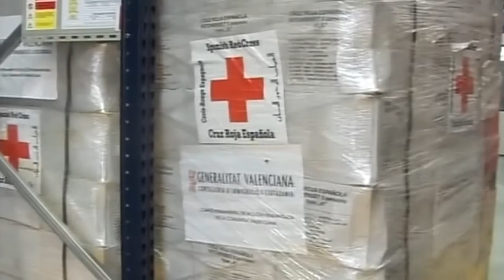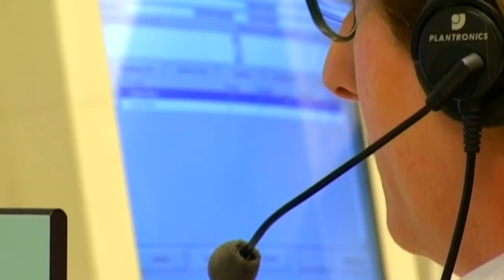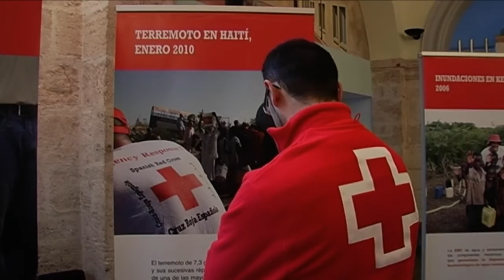CENTRO LOGÍSTICO DE EMERGENCIAS INTERNACIONALES DE LA COMUNIDAD VALENCIANA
Descubre cómo funcionan  los centros Logísticos de Cruz Roja.

El Centro Logístico de Emergencias Internacionales de la Comunidad Valenciana permite disponer de los recursos financieros y materiales necesarios para atender a las personas afectadas por desastres y conflictos en cualquier parte del mundo de forma inmediata.  El proyecto gira en torno al almacén de ayuda humanitaria  ubicado en la localidad de Cabanes en Castellón, siendo uno de los cuatro centros de estas características con que cuenta Cruz Roja Española en el territorio nacional. La nave tiene capacidad para albergar un stock permanente de artículos de socorro  previstos para cubrir las necesidades básicas en distintos sectores de la ayuda de hasta 1.000 familias. El proyecto pretende, además, acercar la Acción Humanitaria a la Sociedad Valenciana a través de acciones de difusión y  sensibilización. Además, la existencia del Equipo Logístico de Emergencias, permite involucrar de una manera directa a los voluntarios de Cruz Roja Española en Comunidad Valenciana en el desarrollo de las  intervenciones que se producen en el  marco del proyecto.

Cruz Roja Cada vez más cerca de las  personas.